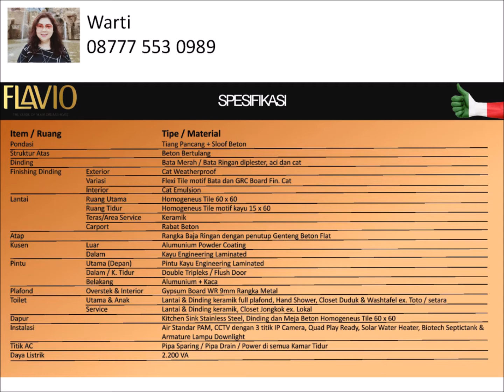Rumah Baru dan Bagus "FLAVIO @SUVARNA SUTERA" di Cikupa, Tangerang - please Like & Subcribe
Suvarna Sutera kembali lagi meluncurkan Cluster Terbaru yaitu Cluster Flavio. Sebuah Cluster dengan gaya rumah Khas Itali Modern yang di desain menggunakan sentuhan material seperti tekstur bata merah, kaca dan dinding dengan warna bold memberikan kesan hangat pada Flavio.

Flavio, nama yang terinspirasi dari bahasa Italia yang berarti Emas, merupakan Cluster ke-5 di Supercluster Suvarna Sari, terletak sangat strategis cukup dekat dengan area Sekolah dan area komersial Ruko Terrace 8.

Cluster Flavio terletak ada kawasan area Suvarna Sari yang merupakan salah satu area terdepan pada kawasan Suvarna Sutera. Posisi sangat strategis dekat area pendidikan (Sekolah) dan area komersil Suvarna Sutera Ruko Terrace 8.

Suvarna Sutera sendiri merupakan kota baru seluas 2.600 hektar di Barat Jakarta yang di kembangkan oleh Alam Sutera. Tahap 1 telah dikembangkan seluas 900 hektar yang menghadirkan konsen kawasan hunian terintegrasi dan telah dikembangkan sejak tahun 2012.

FASILITAS :
- Sports Lounge
- Basketball Court
- Swimming Pool
- Jogging Track
- Taman Bermain Anak
- Double Gate System
- Instalasi Fiber Optic
- Lebar Jalan paling kecil 10m

PILIHAN UNIT & HARGA :
- Fiore LT/LB : 135/157 m2             KT/KM : 4+1/3+1
- Fiona LT/LB : 120/134 m2             KT/KM : 3+1/3+1      Rp. 1.956 M
- Fairy LT/LB : 105/116 m2             KT/KM : 3/3               Rp. 1.701 M